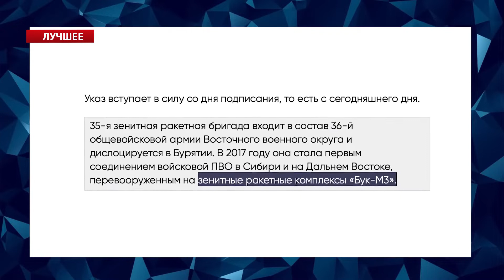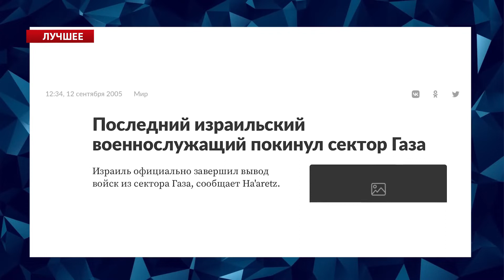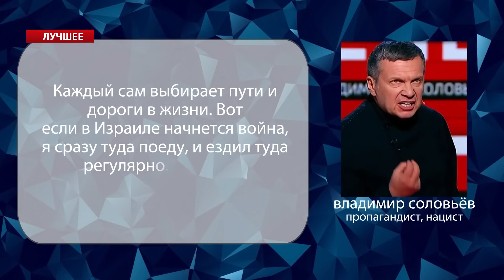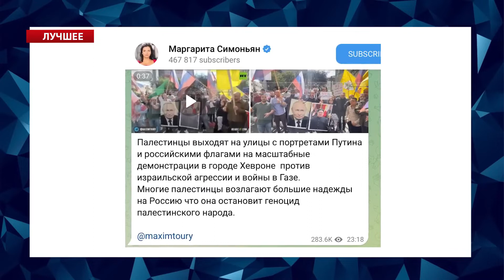ДРАКА в студии СОЛОВЬЕВА? ТАКОГО на росТВ еще не видели / ЦИМБАЛЮК & ЦИМБАЛЮК | Лучшее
В своих авторских блогах Роман Цимбалюк @RomanTsymbaliuk  и Арсен Цимбалюк @Arsen_Tsymbaliuk  обсудили новые истерики пропагандистов. В частности, трэш, который произошел на шоу Соловьева.